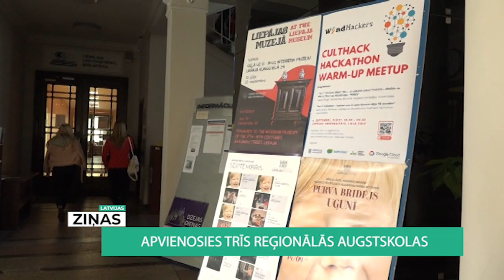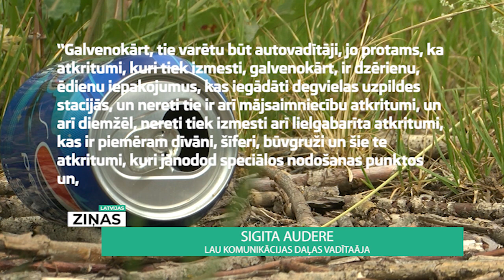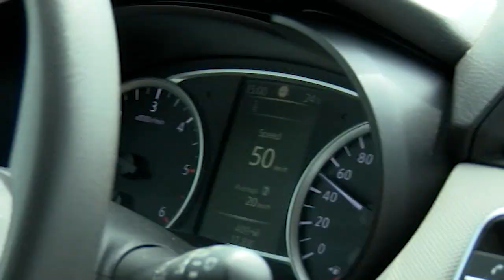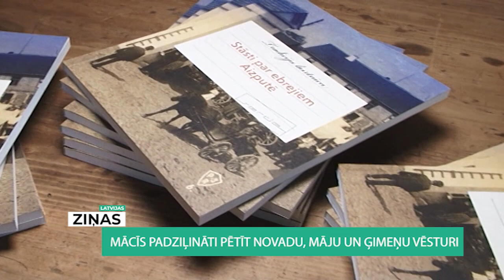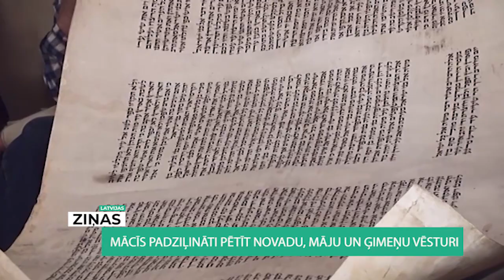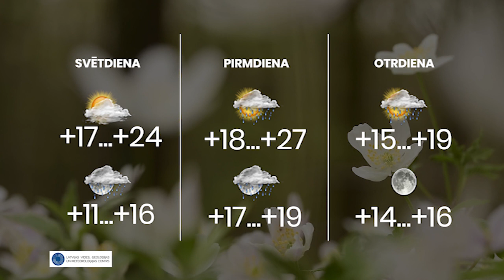Latvijas ziņas (03.07.2020)